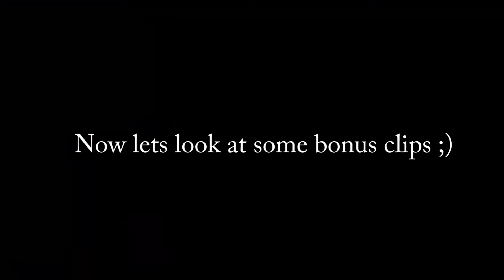The Best Headshot ASMR In Rust